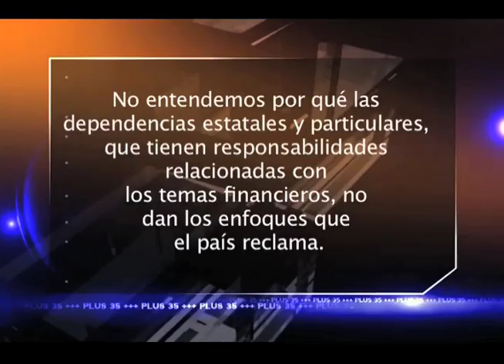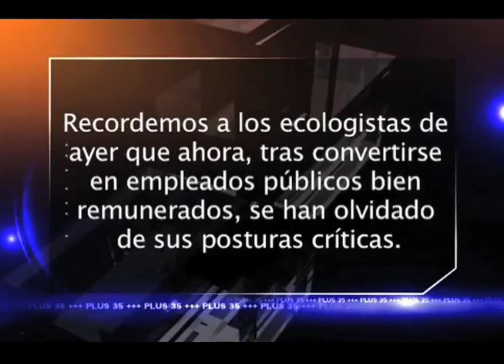Panamá el país de los que opinan